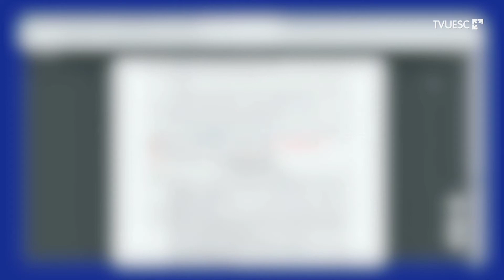TV UESC Informa - Calendário Acadêmico Excepcional de 2021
Na última quarta-feira, 30/12, o Conselho Superior de Ensino, Pesquisa e Extensão (Consepe), no uso das suas atribuições, instituiu a regulamentação da organização do funcionamento das atividades acadêmicas nos aspectos técnicos, didáticos e científicos relacionados ao ensino não presencial, bem como o  Calendário Acadêmico Excepcional de 2021. Confira as principais datas no TV UESC Informa de hoje!